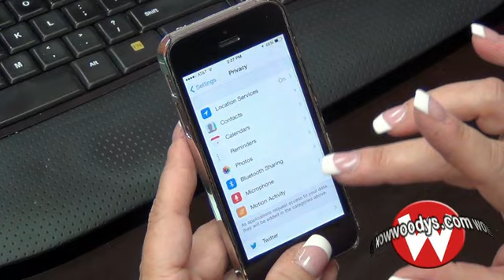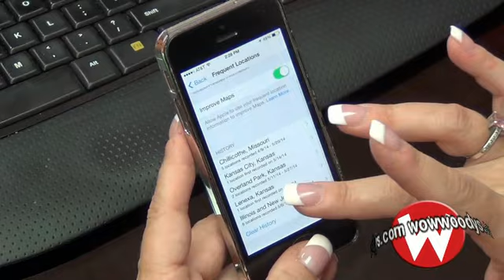Watch the Woody's Weekly Update 27 - What's Trending, Siri is a creeper, the WowMap and more!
Watch the Woody's Weekly Update 27, Sonja and Theresa have a conversation about some creepy technology involving Siri, A Ford Mustang Shelby 500, our newest face, McKensie helps us out at the WowMap, and much more.  The Woody's Weekly Update Starts NOW!